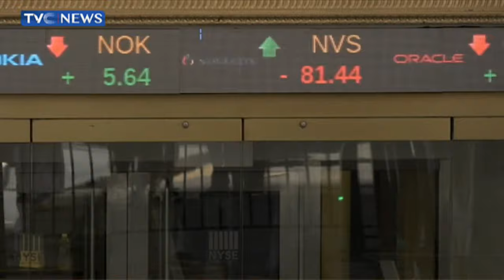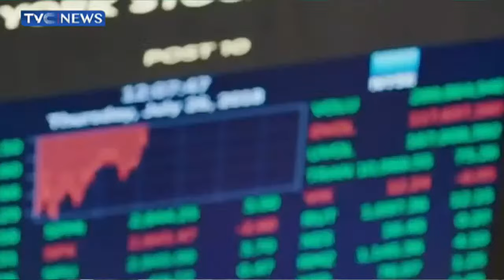VP Shettima Inaugurates Presidential Enabling Business Environment Council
Vice-President, Senator Kashim Shettima has inaugurated the 3rd Cohort of the Presidential Enabling Business Environment Council (PEBEC) at the Presidential Villa, Abuja.

The Vice President urged the council members to be 100 percent committed to promoting a conducive business environment in the country and implored them to align themselves effortlessly with the 8-point Renewed Hope Agenda of President Bola Tinubu’s administration.